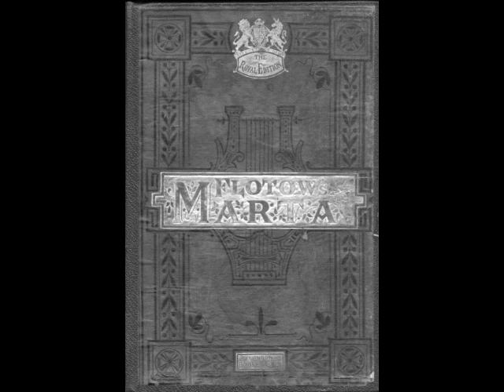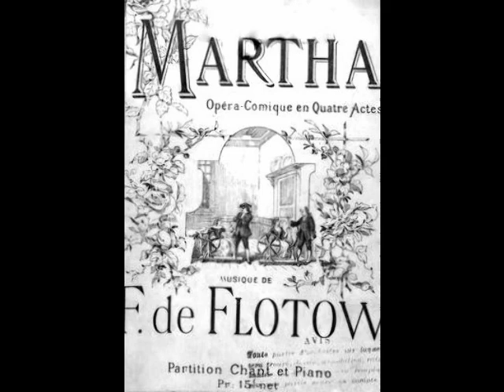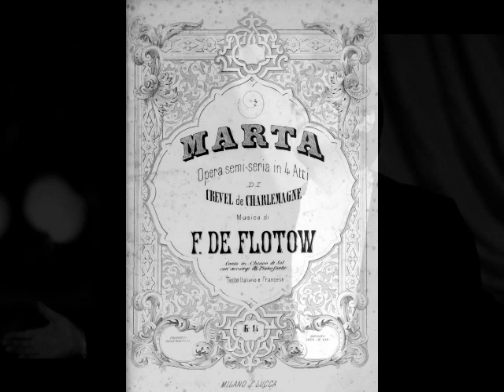Giuseppe di Stefano - M’apparì (Chicago, 1964)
It’s encore week! Dead Tenors’ Society is showcasing previously featured vocalists in recordings never before heard on this channel.

Giuseppe di Stefano…Pippo to his friends…was born near Catania, Sicily on July 24, 1921. The son of a shoemaker, di Stefano moved with his family to Milan as a child. He briefly considered becoming a priest but began taking singing classes after discovering his voice as a teen. To earn money, he sang in boys’ choirs, as well as cafes and restaurants around Milan. Despite reports that di Stefano never studied voice, the young tenor began lessons with Adriano Tocchio at 17. It was through Tocchio that di Stefano found a position as a chorister with La Scala. At 19, he began working with baritone Luigi Montesanto, but his studies were interrupted when he was drafted into the Italian Army in early 1941. Although he avoided active combat, the young tenor was busy singing camp shows for the troops. In 1943, he was sent to Switzerland where he was interned in a refugee camp. Strangely, it was here that di Stefano made his first recordings as well as his first radio performances. It was also here that the young tenor sang his first complete role, Edward Milfort in La Cambiale di Matrimonio, during a January 20, 1945 radio production of Rossini’s forgotten opera. His official stage debut occurred on April 20, 1946 as des Grieux in Manon at Reggio Emilia’s Teatro Municipale. Di Stefano’s rise was meteoric, with appearances at Venice’s Teatro La Fenice, Teatro Politeama in Genoa, Bologna’s Teatro Comunale, Rome’s Teatro dell’ Opera, Teatro Regio in Parma, Barcelona’s Liceu, and Milan’s La Scala…all within a year of his debut. The young tenor wisely stuck to roles that suited his lyric voice, including Elvino in La Sonnambula, Nadir in Les Pêcheurs de Perles, Wilhelm Meister in Mignon, Rodolfo in La Bohème, Nemorino in L’Elisir d’Amore, Fenton in Falstaff, Almaviva in Il Barbiere di Siviglia, and Fernando in La Favorita.

Assessing Giuseppe di Stefano is a difficult task. It is always easy to criticize any artist from the sidelines and although I would rather not dwell on the negative aspects of di Stefano’s singing, it would be impossible to paint a complete picture without mentioning the obvious. Yes, he often sang his top notes too open. Yes, he took on roles far too heavy for his voice. Yes, there were signs of premature vocal decline as early as the late 1950s. BUT…in his prime, Giuseppe di Stefano possessed one of the most ravishing voices of the 20th Century, along with perfect diction and remarkable breath control. He sang over 50 roles in a career that took him to nearly every major opera house on the planet. Even in his decline, he sang with a passion that has rarely been matched by others. Whenever he sang, he communicated with the audience. It is a singer’s job to communicate. And Giuseppe di Stefano did his job. Here, di Stefano sings “M’apparì” from Flotow’s Martha. This was recorded during a Chicago recital in 1964.